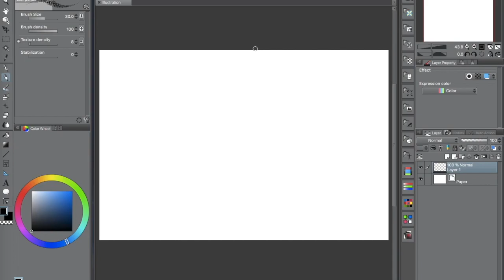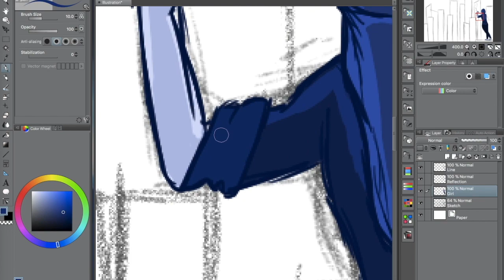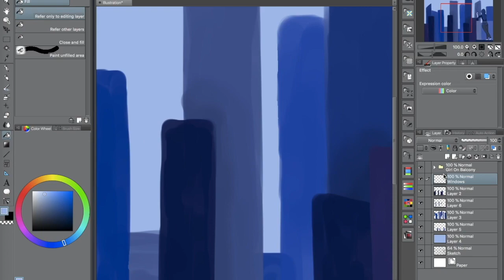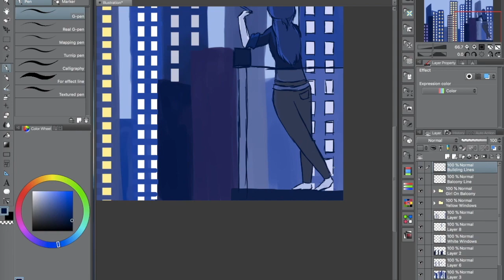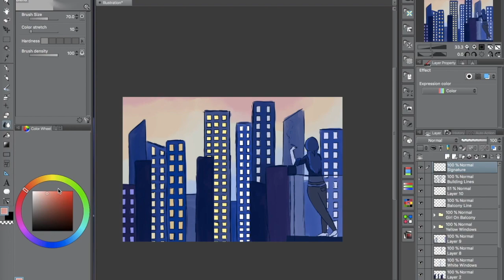Girl Smoking On Balconey | Speedpaint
Song: Latch by Disclosure ft. Sam Smith